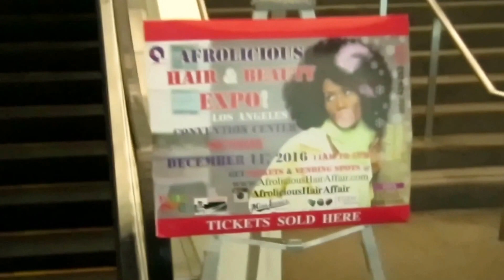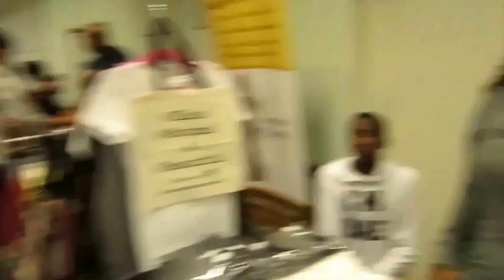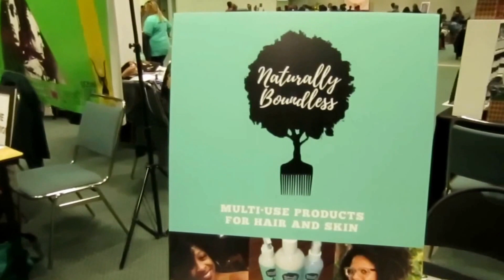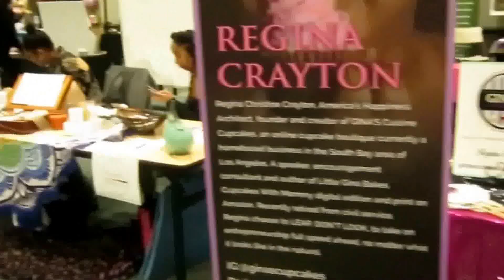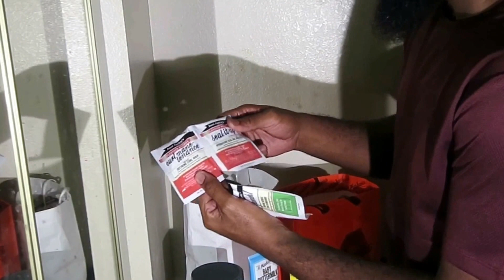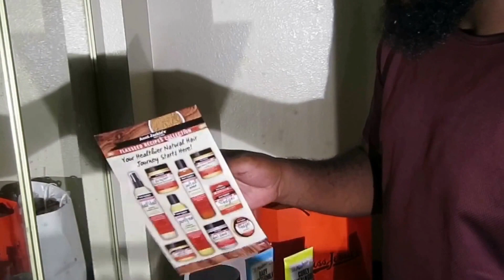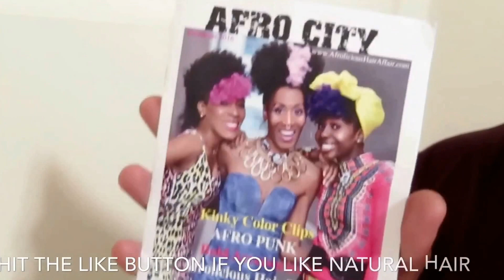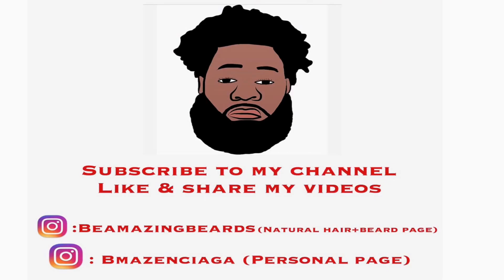Afrolicious Natural Hair Affair and Product Haul [Vlog #2]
A day with Bmazing is always a adventure. Today I'll be attending The Afrolicious Natural Hair Affair(Expo) in Los Angeles,CA for the first time since I've been natural. The event is put on by Rhonda Ray who is the founder and they travel to different states. My lovely queen and I had VIP tickets which included a VIP bag with hair products and since we were apart of the first 100 in line we also got a "Swag Bag" with other hair products. A array of black businesses were there and it was great supporting them. I also bought some products from some vendors which I didn't show in this video but be on the lookout for reviews👍🏾.  A health and fitness coach was there talking about health, diet, workouts and hair. Also Willie Mac from Virgin Islands College Hill was one of the host. They had a fashion show, a pageant for Lil Miss Afrolicious, a celebrity panel dedicated to natural hair and tips on how to embrace and take care of your hair. This event was great my queen and I really enjoyed ourselves. I encourage you to all to check out afrolicioushairaffair.com to see when Afrolicous is coming to your city!